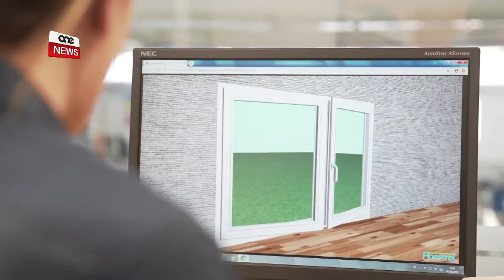IL-PM B’LAQGĦA MAL-PRESIDENT TAL-QORTI EWROPEA TAL-AWDITURI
ONE.COM.MT •Fit-tieni jum tiegħu fil-Lussemburgu, il-Prim ministru Joseph Muscat issokta bl-impenji tiegħu fejn iltaqa’ mal-President tal-Qorti Ewropea tal-Awdituri fejn matulha ddiskutew il-qafas finanzjarju Ewropew sas-sena elfejn sebgħa u għoxrin.
Klaus-Heiner Lehne awgura lil Malta għall-istorja ta’ suċċess li għaddejja minnha filwaqt li ta ħajr lil gvern Malti talli nnomina lil Leo Brincat għall-kariga tiegħu fl-istess Qorti.